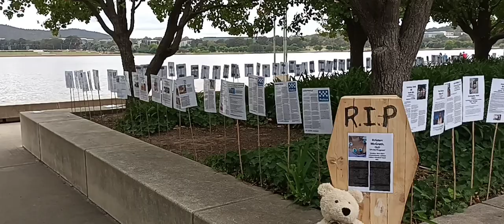400 victims displayed at Canberra Saturday markets 4th April